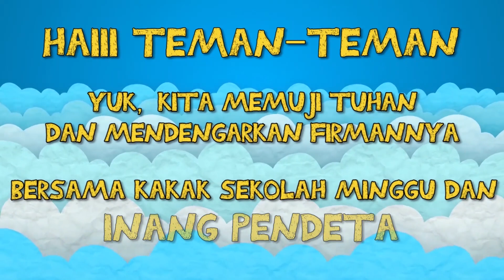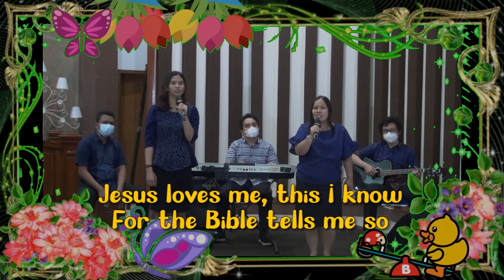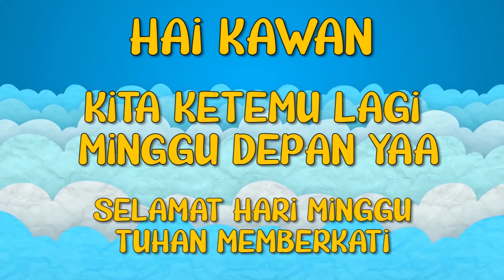[14 MARET 2021] KELAS BESAR - IBADAH SKM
..2021

Fasilitas Pendukung :
- Marjan Tambunan
- Pdt. ASP

Collaboration:
DEWAN - MPA
PAN PEMBANGUNAN
PANITIA TIM GUGUS COVID I, II

2020/Pengarah
Sampoel Pdt